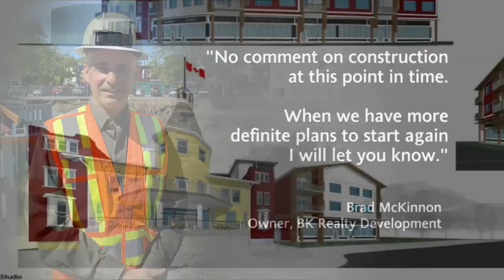Work still stalled at Finlandia site